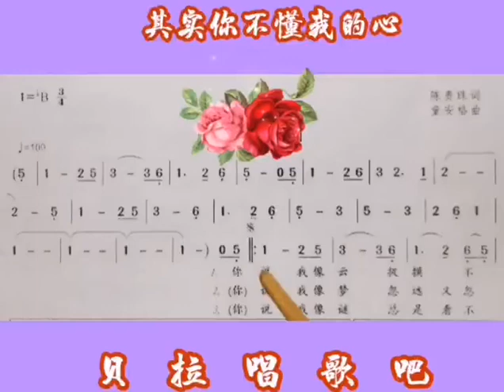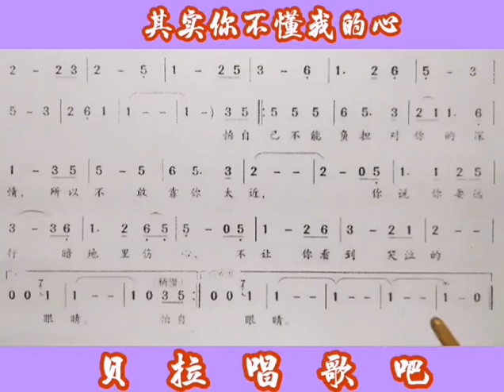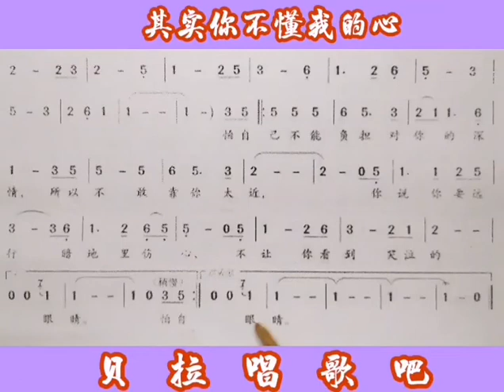2，其实你不懂我的心，资深男教师一句简谱一句歌曲逐句教唱